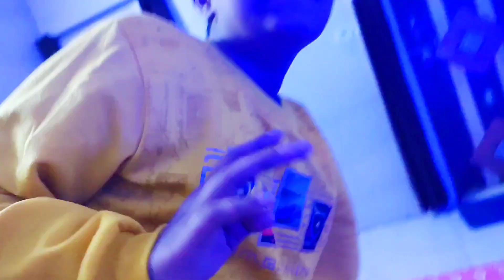Aaj school ke dosto ke Christmas carnival pe maze kare 😍🌲